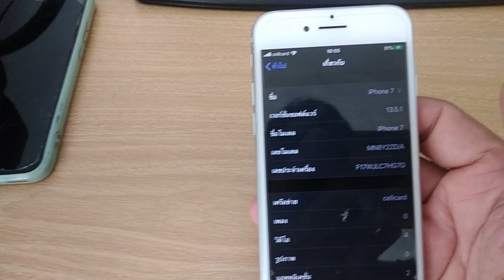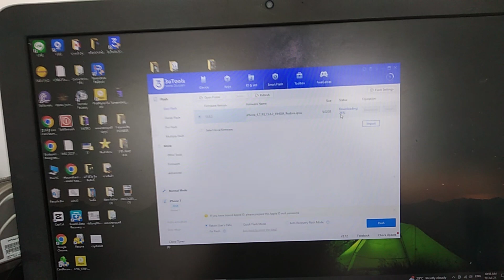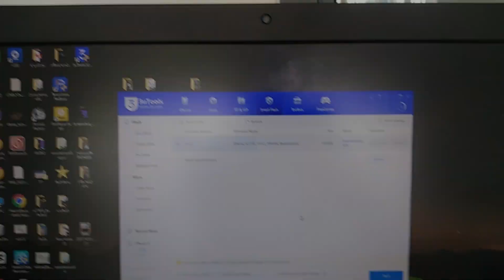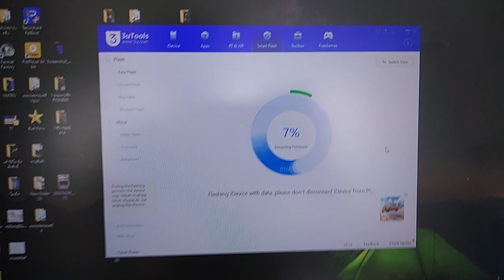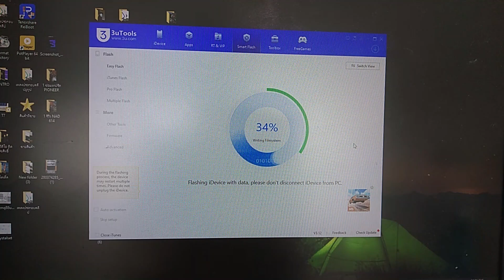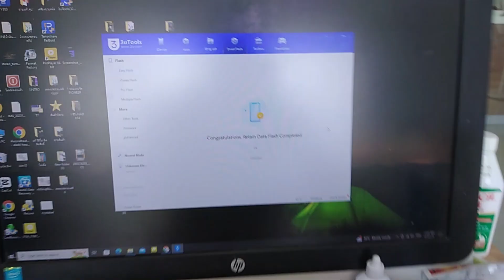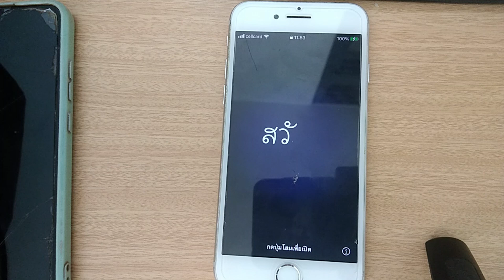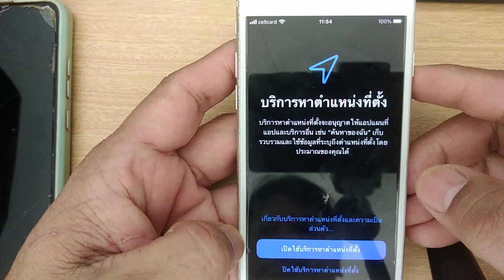อัพเกรด IOS iPhone ด้วยโปรแกรม 3uTools ง่ายๆทำเองได้ไม่เสียเงิน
แฟรชรอมอัพเดท iPhone 7 ง่ายๆด้วยโปรแกรม 3uTools ทำเองได้ง่ายๆ